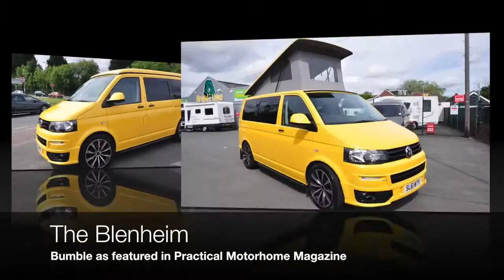Welcome to Coast 2 Coast Campers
Welcome to Coast 2 Coast Camper vans. We're a midlands based company who specialise in providing high quality and affordable camper vans. We also keep a stock of Camper Vans for sale built at our factory in Meriden, minutes from Birmingham Airport & Junction. 6 of the M42. We specialise in VW T5/6 and also convert, Ford Custom and Vauxhall Vivaro's.